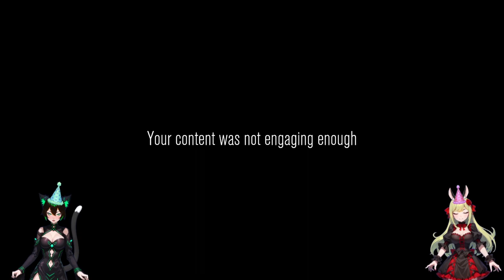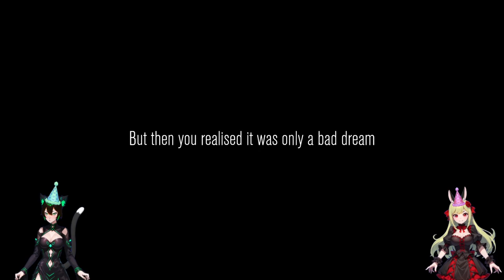Werden wir jetzt berühmt!? 📹🎤 Content Warning ֎ Einteiler ֍ Let's play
Squad up, customize your face with the ASCII face customiser, buy some gear and use the diving bell to go down to the Old World!

Down there you’ll encounter scary physics-animated monsters, cursed relics and other artefacts!

Film as many scary things as possible before you run out of oxygen, camera battery or friends…

If you survive, you need to get back in the diving bell to transport you and the remaining members of your team to the surface.

Upload your chaotic footage to SpöökTube, settle in for a watch party, and wait for the views to tick up!

Every run goes on for 3 days, the more scary stuff you film, the more you go viral. The ad revenue from your SpöökTube videos enables you to upgrade your gear to film better videos and survive more easily in the Old World.

If your team accumulates enough views in three days - you get to keep going with your SpöökTube Career and live a life of fame and fortune!

In-game handheld working video camera
2-4 player online coop
Voice chat
ASCII face customisation
Make and save in-game recordings
Your friends looking and acting silly
Scary animated physics monsters
Cursed artefacts
Flashlights (many)
Fame (maybe)

For every video you upload to SpöökTube you get ad revenue to spend on fun and useful items in the store, like upgraded gear, emotes, props and medical equipment!

Customize your face using your keyboard and with the game's ASCII-face-customizer!

👾 Andere Stimmen:
1.    (Streams 14 Tage abrufbar)